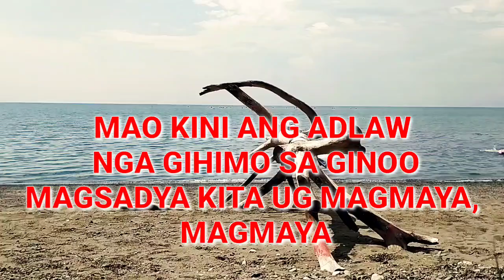MAO KINI ANG ADLAW || ALLELUIA ||Nars Fernandez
mao kini ang adlaw